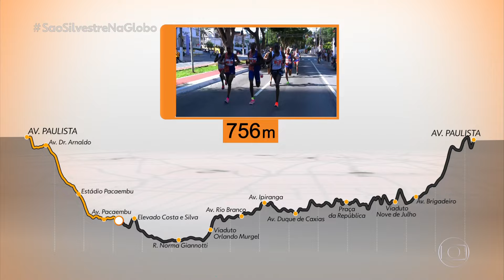Corrida Internacional de São Silvestre - SP 2019 Verão Espetacular da Globo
No último dia do ano, no Verão Espetacular da Globo, Cleber Machado apresenta Corrida Internacional de São Silvestre - SP em sua 95a edição, histórica pelos índices alcançados, ausência da edição seqüente pela pandemia e as vitórias fantástica de Kibiwott kandie, maiúscula de Brigid Kolsgei em sua primeira participação nessa prova; ambos do Quênia. Lauter Nogueira e Robson Caetano da Silva comentam esse evento que encerra o calendário esportivo 2019 com +34.000 inscritos e grandes atletas de elite para as provas masculina e feminina. Reportagens: Edgar Alencar e Gustavo Ferro, participação do especialista convidado, fisiologista Diego Leite de Barros.